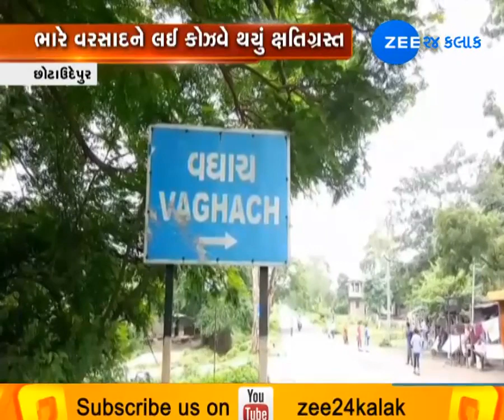Chota Udepur: Students Cross Rivers By Risking Their Lives, Video Viral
છોટાઉદેપુરમાં તૂટેલા કોઝવે ઉપરથી જીવના જોખમે પસાર થતા વિદ્યાર્થીઓનો વીડિયો વાયરલ થયો છે.નસવાડી તાલુકાના વઘાચ પાસેના કોઝવે પરથી જોખમ કરીને રસ્તે પ્રસાર કરતા હોવાનો વીડિયો વાયરલ થયો છે.